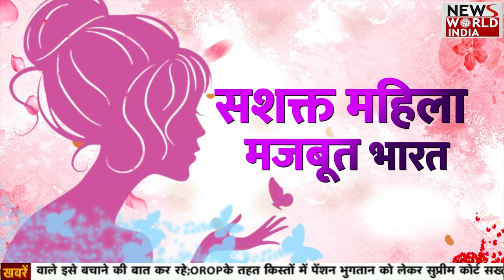International Women's Day के अवसर पर India Habitat Center में महिलाओं का हुआ सम्मान | DCW Event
International Women's Day के अवसर पर Habitat Center में महिलाओं का हुआ सम्मान, दिल्ली के CM केजरीवाल और DCW अध्यक्ष Swati Maliwal भी रहे मौजूद |

International Women's Day के अवसर पर दिल्ली महिला आयोग की तरफ से एक Award Ceremony का आयोजन किया गया..जिसमें Delhi के CM Arvind Kejriwal और DCW अध्यक्ष Swati Maliwal भी मौजूद रहे..कार्यक्रम में आर्मी, BSF, ITBP, DELHI POLICE, CIVIL DEFENSE, SPORTS और DTC की महिला बस ड्राइवरों को सम्मानित किया गया |

इस मौके पर News World India के EDITOR IN CHIEF  मारूफ रज़ा भी कार्यक्रम में विशेष अतिथि के तौर पर शामिल हुए इस खास मौके पर उन्होने अंतराष्ट्रीय महिला दिवस की बधाई देते हुए सभी लोगों को सम्बोधित किया.